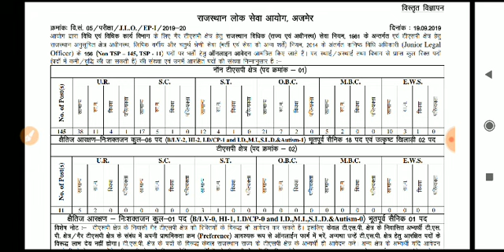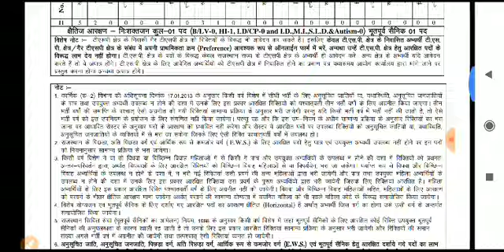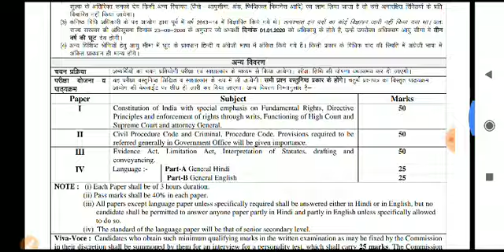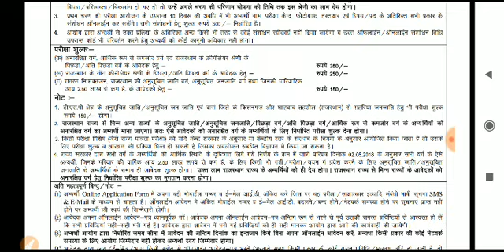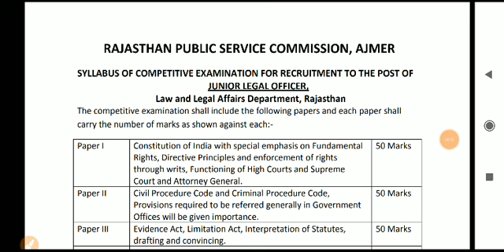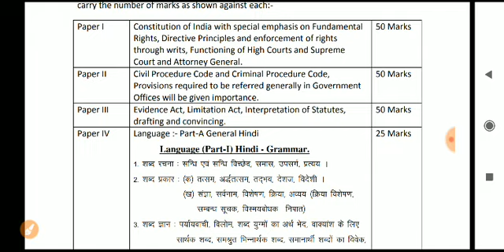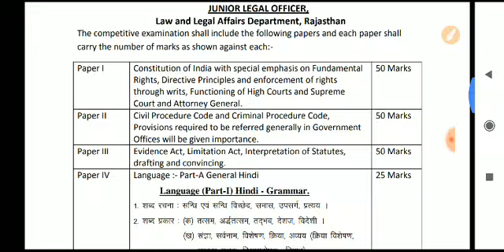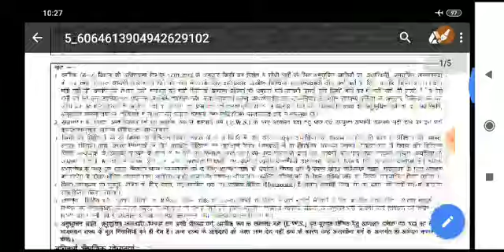Rajasthan junior legal officer 2019 notification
Hello everyone ..this is target for IQ . Telegram group.